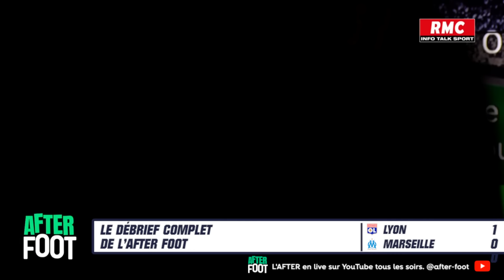OL 1-0 OM : le débrief complet de l'After foot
L'Olympique lyonnais s'est imposé contre l'Olympique de Marseille (1-0), dimanche 4 février, lors du choc de la 20e journée de Ligue 1.